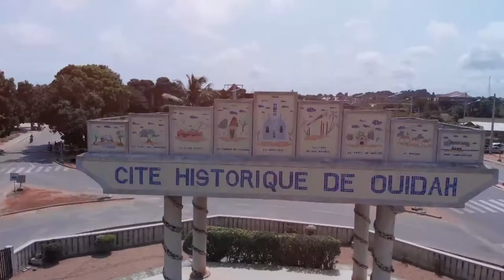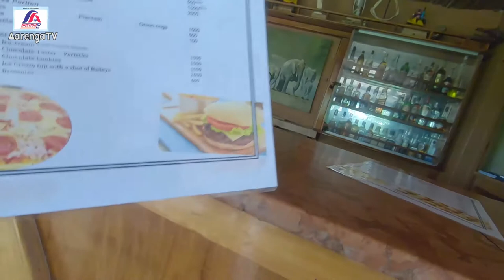MOST EXPENSIVE BEACH HOTEL, WALKOUT AND SIGHTSEEING IN TARKWA BAY